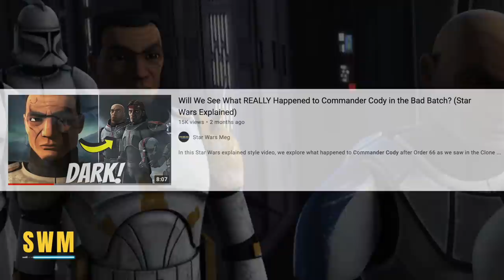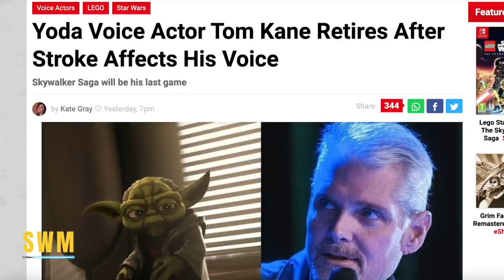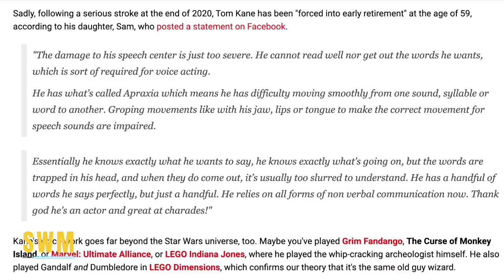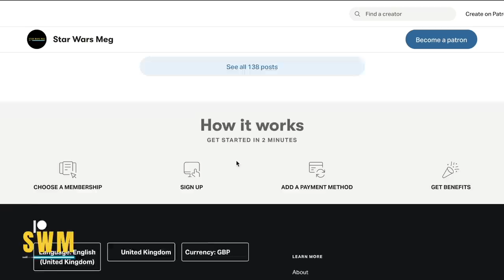Amazing Character News For Obi-Wan Kenobi, Ahsoka Concept Art, Visions & More Star Wars News!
In this Star Wars News update, we talk about big character news for the Obi-Wan Kenobi series which connects to The Bad Batch, the Clone Wars and Revenge of the Sith. Commander Cody is rumored to appear after Temuera Morrison filmed scenes for Kenobi as well as the Cassian Andor series which both come out in 2022. The Book of Boba Fett also sees him as the iconic bounty hunter this December. Ewan McGregor, Hayden Christensen are both confirmed as Jedi master Obi-Wan Kenobi and Darth Vader/Anakin Skywalker in flashbacks respectively, 10 years after the prequel trilogy by George Lucas. We've also had lots of rumors for Sith Inquisitors from Star Wars Rebels, Yoda, Palpatine and maybe even Qui-Gon Jinn as a force-ghost.

The Disney+ and Lucasfilm show was announced by Kathleen Kennedy as the rematch of the century.

We also talk about Ahsoka Tano, Star Wars Visions and much more!